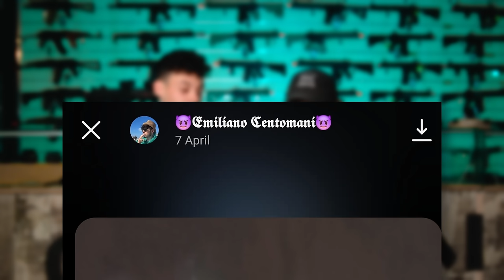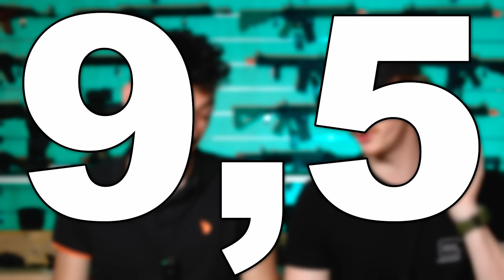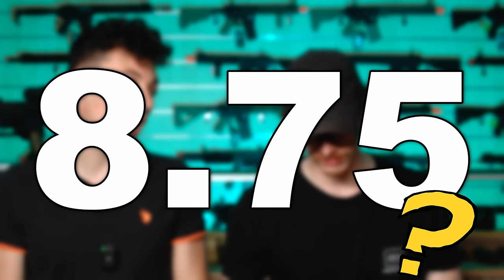Recensiamo I Vostri SETUP - Rate My Setup